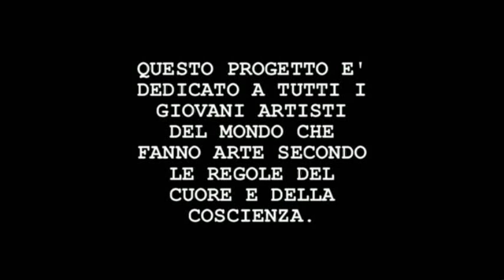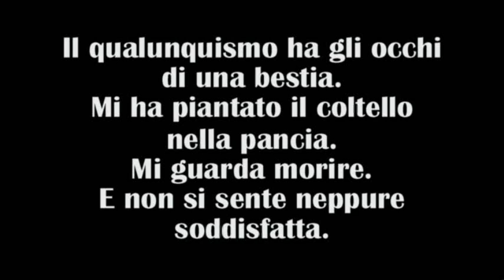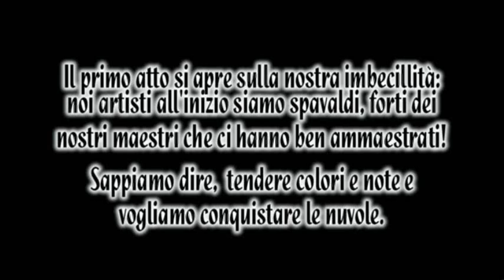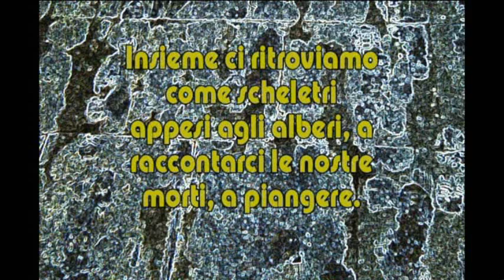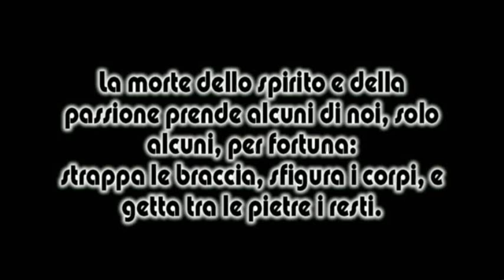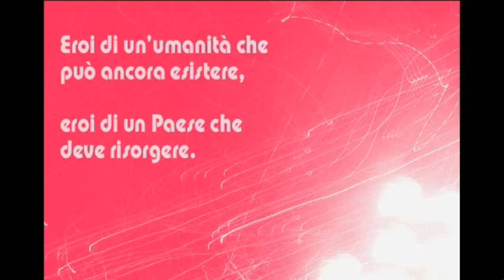Artista moderno: desolazione e speranza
Questo progetto di immagini e parole è dedicato a tutti gli artisti che credono nella bellezza di ciò che sono e di ciò che fanno e sono pronti a soffrire per essa. Un omaggio a pittori e musicisti del passato, affinchè essi siano di ispirazione con la loro vita e la loro perseveranza per una libertà che può ancora essere. Che deve essere.